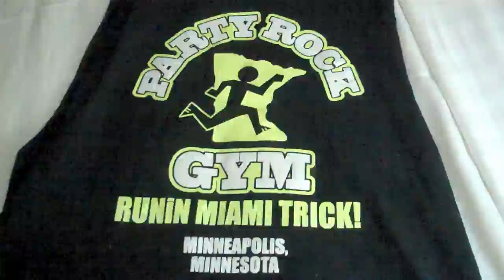LMMNFAO PARTY ROCK GYM MIAMI RAGNAR 2012